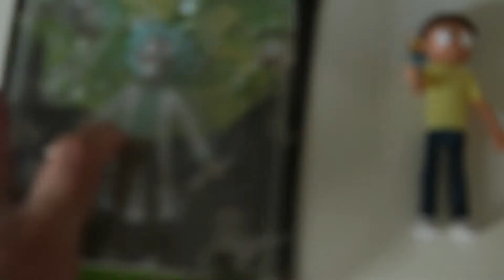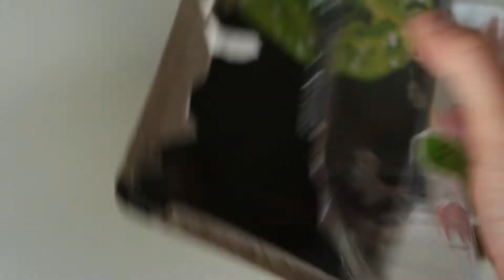POCKETNERDS TOY REVIEW - Rick and Morty Funko Actionfiguren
In der Kategorie TOY REVIEW schauen sich die POCKETNERDS ihre neuen Errungenschaften rund um das Thema Collectibles und Spielzeug an.
Pascal hat sich die Figuren von Rick und Morty aus dem Hause Funko geholt und sie sich für euch angeschaut!

Wenn ihr noch mehr von uns sehen oder hören wollt, schaut doch auf unserer Website vorbei!